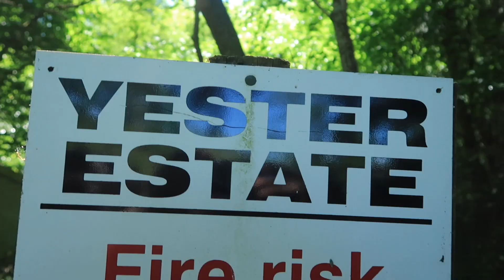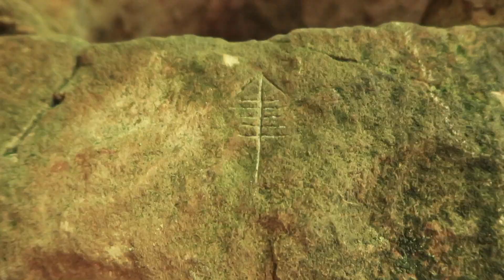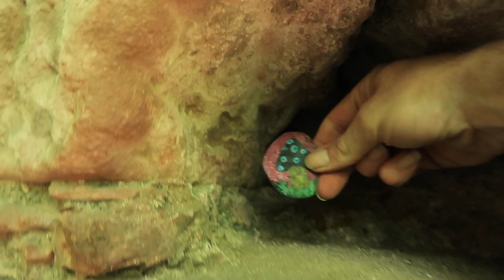Yester Estate....’The Gate of Hell’ Goblin Ha....Scotland 🏴󠁧󠁢󠁳󠁣󠁴󠁿 2020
Join Lewis, Rob and myself as we explore the 'Yester Estate,'  in East Loithian Scotland, on a sunny day in early summer 2020